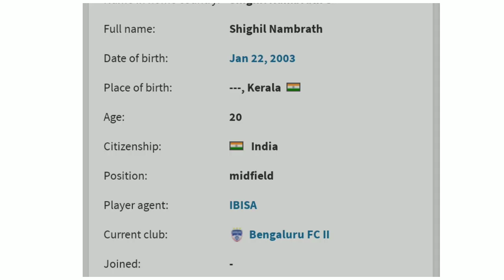North East united fc signed new 4 player || neufc signed new Spainish 🇪🇸 Sticker